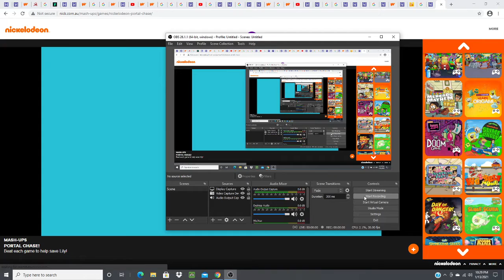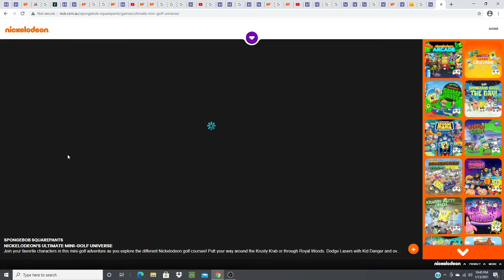More Nickelodeon Games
You all know what I said last video about this, so no repeating.
FYI, Can't wait for the new Loud House Movie 3 months from now.